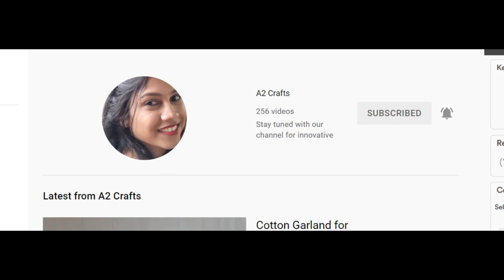Simple and Easy Thali Decoration idea using Fresh Flowers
arti thali decoration idea using with Flowers ||  pooja thali decoration EASY AND FAST AARTI THALI DECORATION IDEA